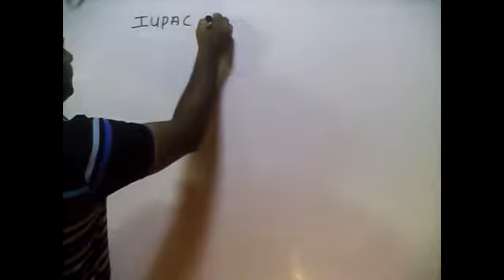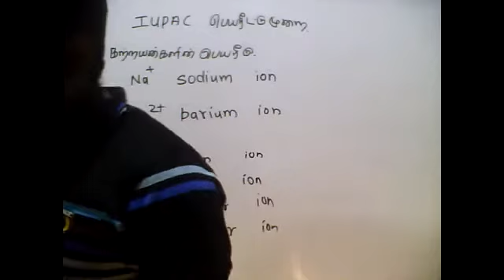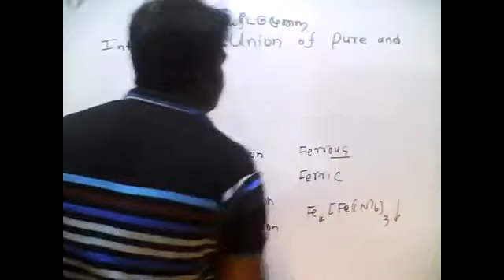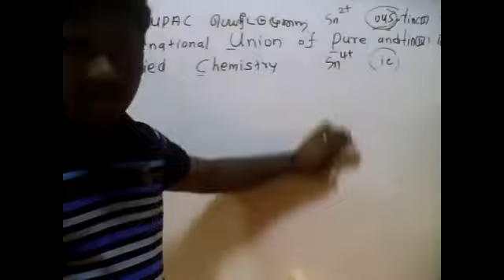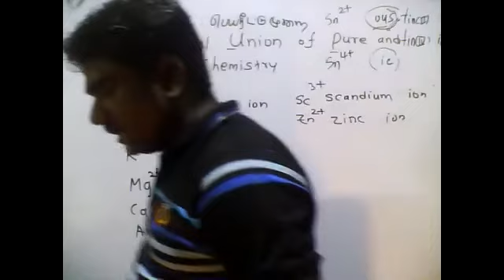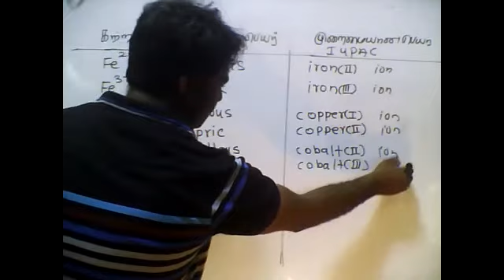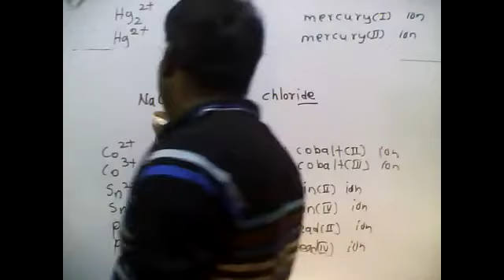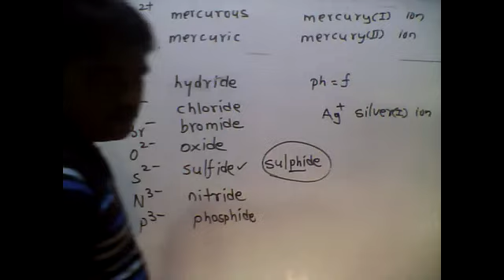PART01| IUPAC NAME OF COMPLEX ION | SIMPLE CATION & SIMPLE ANION| d BLOCK |INORGANIC|BY:M.VIJITHARAN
PART01|IUPAC NAME OF COMPLEX ION|SIMPLE CATION & SIMPLE ANION|d-BLOCK|INORGANIC CHEMISTRY|TAMIL MEDIUM|GRADE12|BY:M.VIJITHARAN
TO MORE DETAILS , EXAM PAPERS, FINAL SCHEME, ONLINE EXAM LINK ETC... JOINT VIBER COMMUNITY.